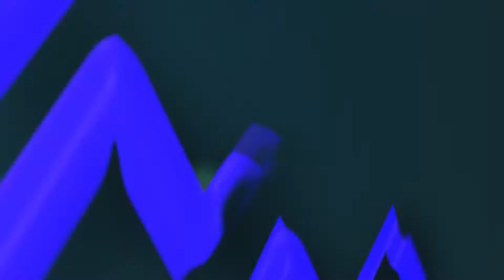Spot Light Title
Title Animation